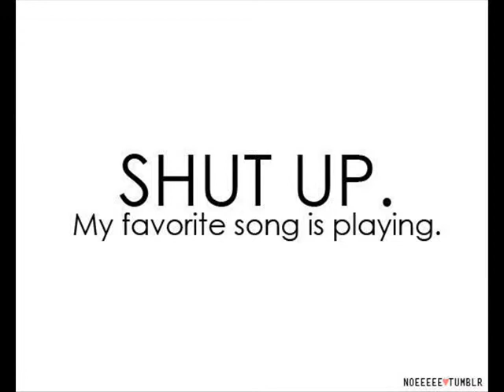Please Don't Bury Me (JOHN PRINE COVER) Munson Music - Newberry, SC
... SAM STONE CHART ...